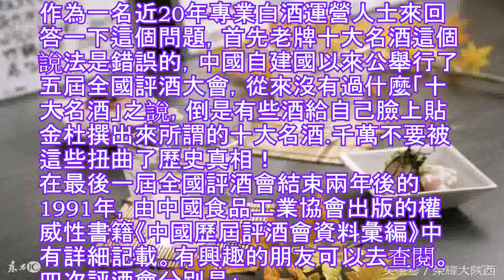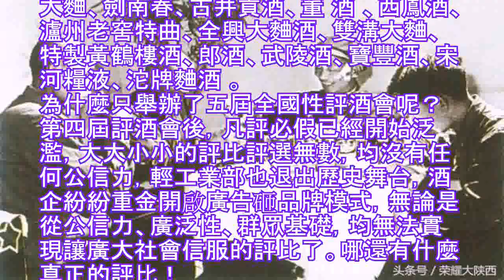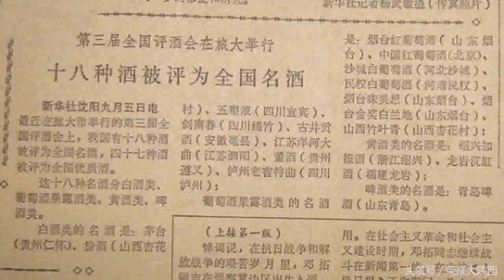老牌」十大名酒」你還記得嗎？ - 每日頭條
作為一名近20年專業白酒運營人士來回答一下這個問題，首先老牌十大名酒這個說法是錯誤的，中國自建國以來公舉行了五屆全國評酒大會，從來沒有過什麼「十大名酒」之說，倒是有些酒給自己臉上貼金杜撰出來所謂的十大名酒.千萬不要被這些扭曲了歷史真相！
在最後一屆全國評酒會結束兩年後的1991年，由中國食品工業協會出版的權威性書籍《中國歷屆評酒會資料彙編》中有詳細記載。有興趣的朋友可以去查閱。
四次評酒會分別是：
第一屆：
1952年北京舉辦，評出四大名酒,分別是：茅台酒；汾酒；瀘州老窖大曲；西鳳酒。
第二屆：
1963年北京舉辦，評出八大名酒，分別是:汾酒；五糧液；古井貢酒；瀘州老窖特曲；全興大曲；茅台酒；西鳳酒；董酒。這裡看到，茅台已經跌出前三名。
第三屆：
1979年大連舉辦，評出八種名酒，分別是：茅台酒；汾酒；五糧液；劍南春；古井貢酒；洋河大麯；董酒；瀘州老窖特曲。這次評酒會少了全興和西鳳兩個品牌，而劍南春和洋河也是首次入圍進入名次。
第四屆：
第五屆：
1989年在安徽合肥市舉行，從白酒中評出17種國家名酒。其它酒類未評。 共評出十七種名酒： 茅台酒、汾酒、五糧液、洋河大麯、劍南春、古井貢酒、董 酒 、西鳳酒、瀘州老窖特曲、全興大麯酒、雙溝大麯、特製黃鶴樓酒、郎酒、武陵酒、寶豐酒、宋河糧液、沱牌麯酒 。
為什麼只舉辦了五屆全國性評酒會呢？第四屆評酒會後，凡評必假已經開始泛濫，大大小小的評比評選無數，均沒有任何公信力，輕工業部也退出歷史舞台，酒企紛紛重金開啟廣告砸品牌模式，無論是從公信力、廣泛性、群眾基礎，均無法實現讓廣大社會信服的評比了。哪還有什麼真正的評比！